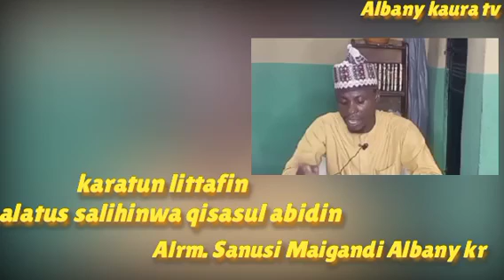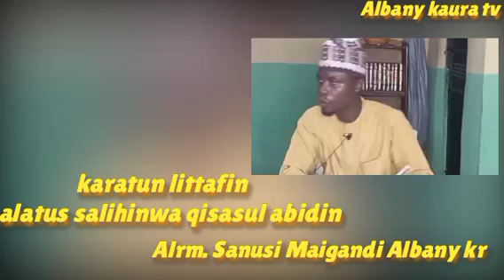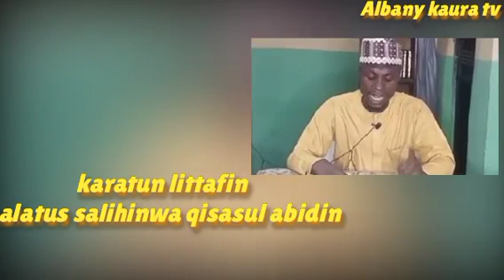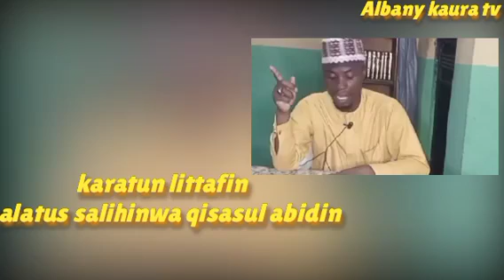karatun littafin salatus salihin wa qasasul a bidin